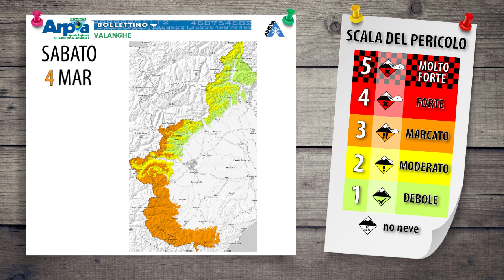Neve e pericolo valanghe in Piemonte per il 4-5 marzo 2023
Presentazione delle condizioni di innevamento e del pericolo valanghe per il fine settimana in Piemonte.
Per maggiori informazioni vi invitiamo a consultare il bollettino valanghe sul sito di Arpa Piemonte e su sito AINEVA